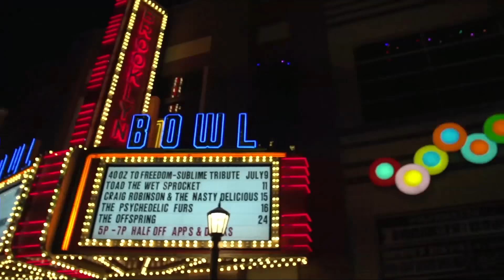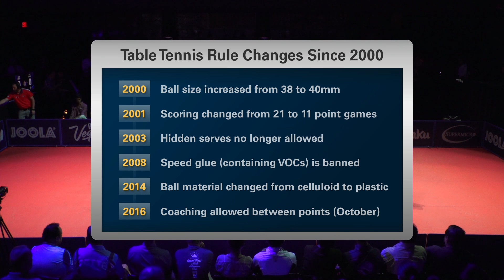2016 US National Championships - Lily Zhang vs. Jiaqi Zheng (Women's Final)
2016 Supermicro US National Table Tennis Championships
Women's Singles Final
Lily Zhang (Palo Alto, CA) vs. Jiaqi Zheng (Fremont, CA)